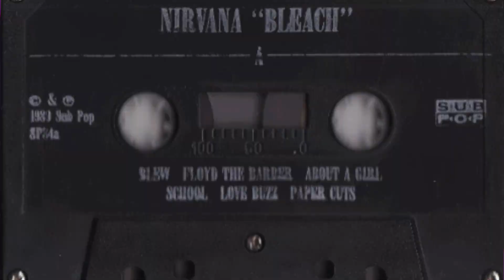Ty & Chris React To Nirvana - Heart Shaped Box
Today we dive into American rock band Nirvana. "Heart-Shaped Box" is the lead single from their third and final studio album IN UTERO released in August 1993. The song was not (initially) released as a single in the United States, to avoid competing with album sales. It was the final song performed at Nirvana's last concert in Munich, Germany March 1, 1994.

What Do Ya'll Think !?